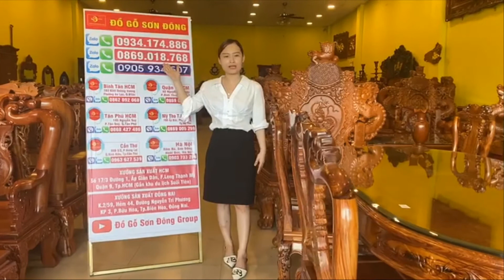Bộ bàn ăn Cẩm lai xịn - Chuẩn gỗ chuẩn sơn !!!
• Bảo hành 5 năm và bảo trì vĩnh viễn
• Một đổi một trong 30 ngày sử dụng đầu tiên
• Địa chỉ: 92 Nguyễn Thị Thập, phường Bình Thuận, Quận 7, TPHCM. 🏨🏨